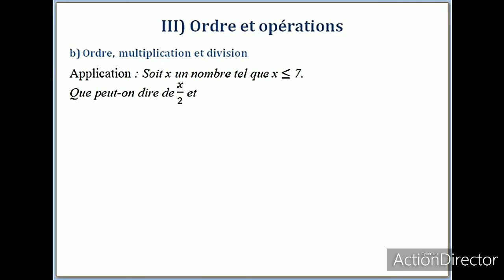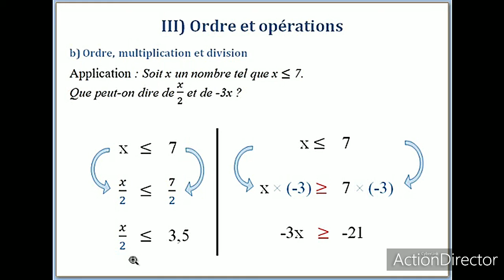Ordre et operations niveau 2ac ( suite)